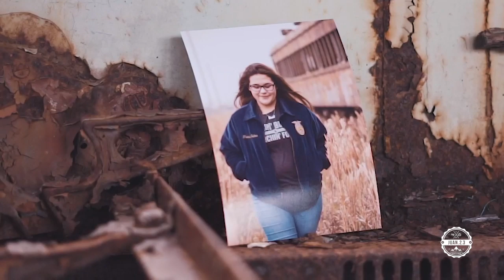Senior Photography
A look behind the scene of photographer Oscar Allen of His and Hers Foto.